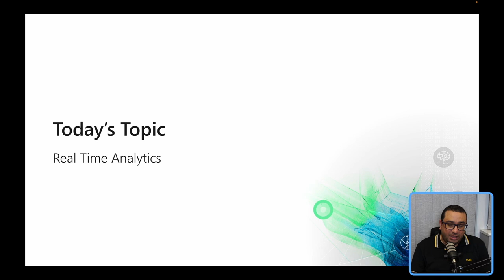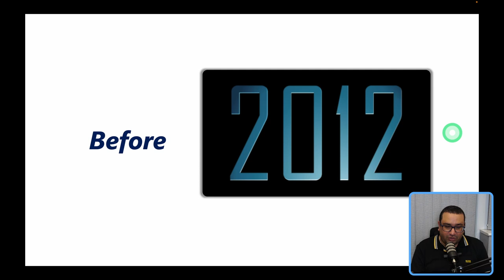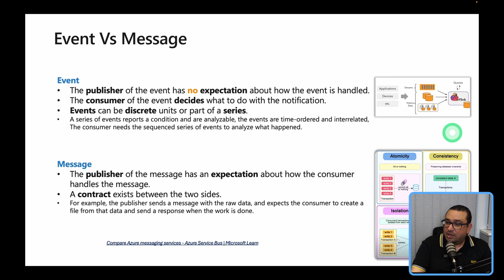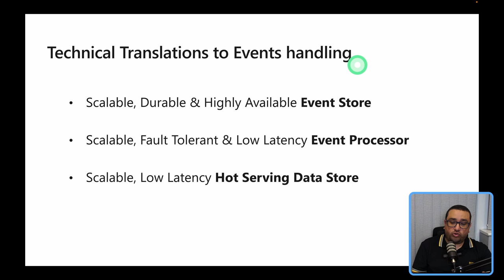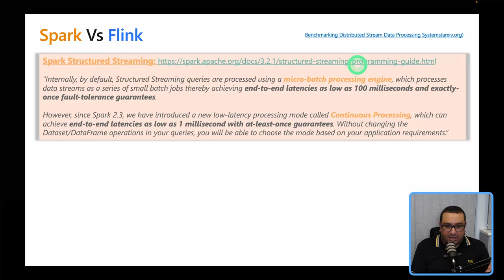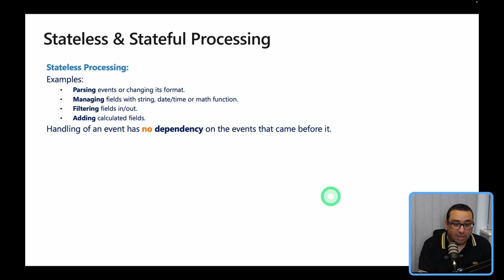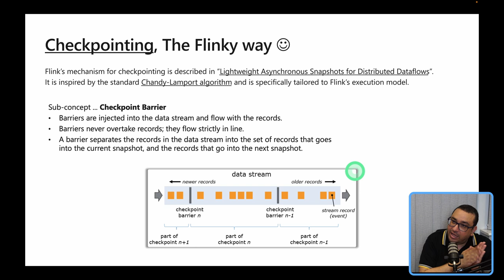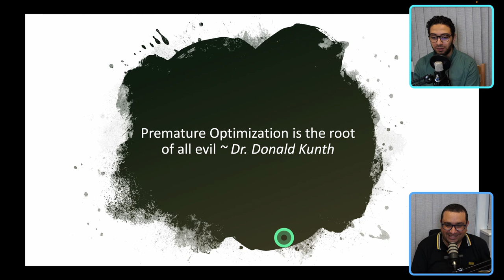# 2 - Data Platforms missing | Stream processing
0:00 - Data platform - building blocks
7:23 - Why real-time analytics
13:47 - Messaging Systems
20:07 - Event Stream Processing
38:35 - Apache Kafka
45:10 - Apache Flink
1:25:45 - Conclusion